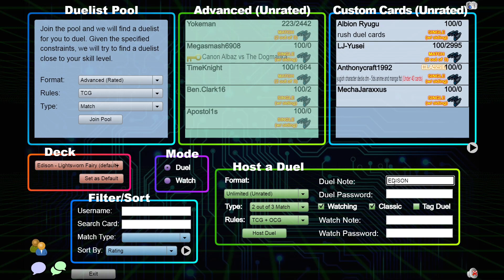Frazier Smith Solo Series - Yu-Gi-Oh! Edison Format - KristyaSworn